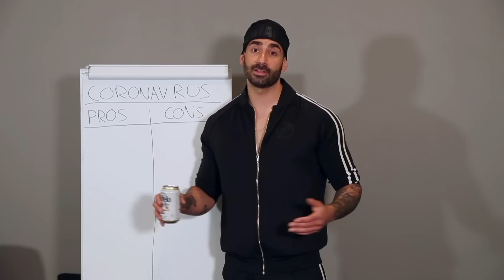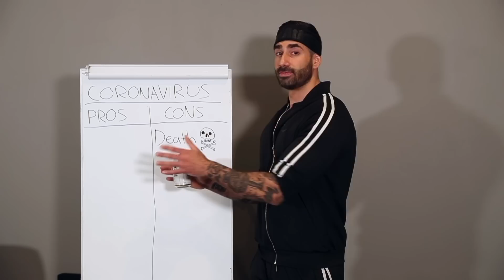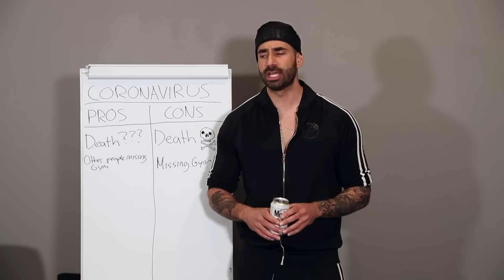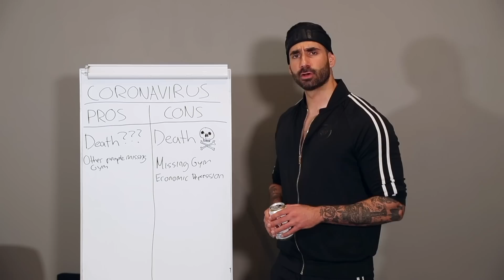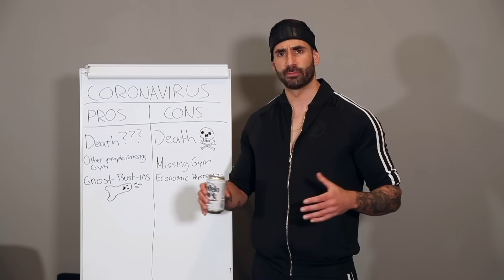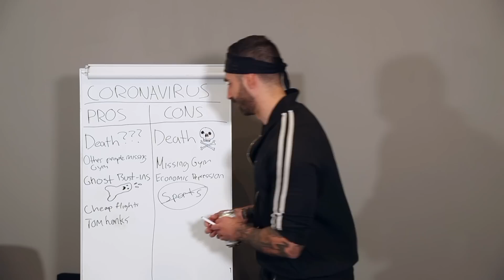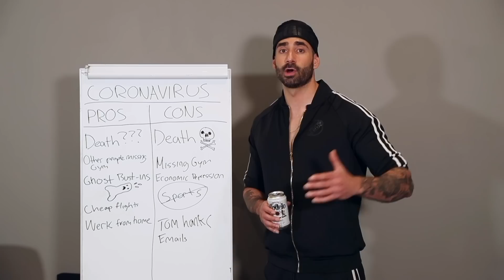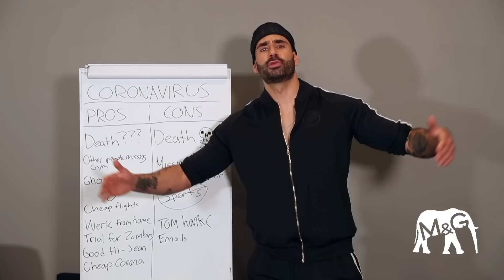Pros and Cons of Coronavirus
Bro Science #140: The facts about COVID-19